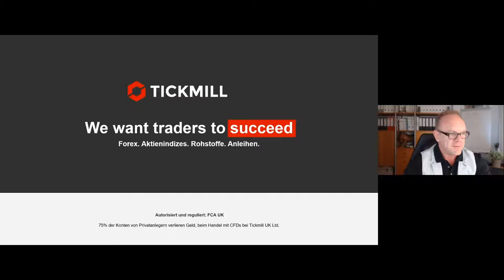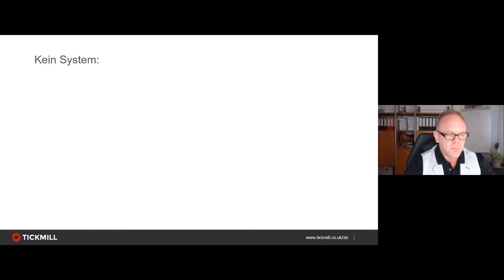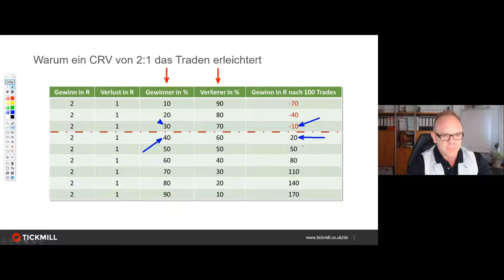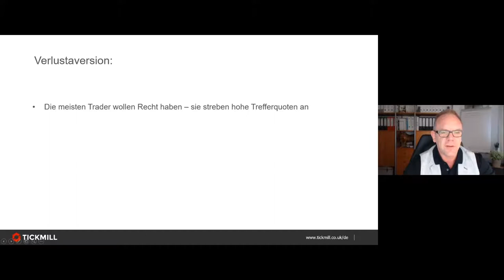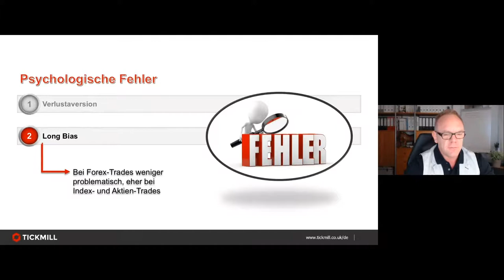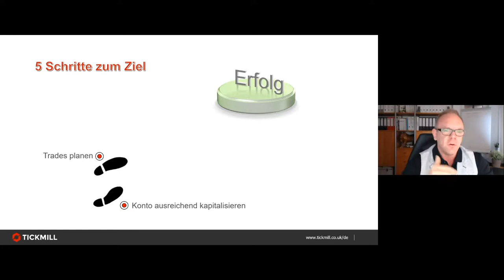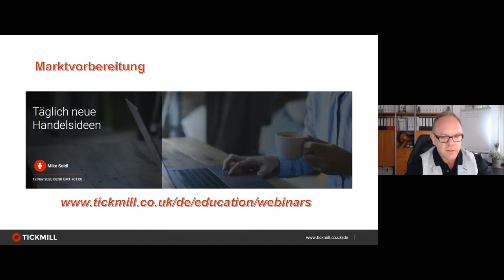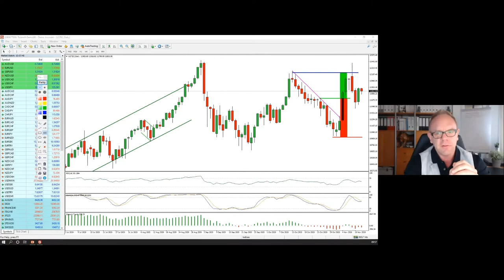Martin Goersch - Warum viele private Trader verlieren - und die 5 Schritte zum Erfolg